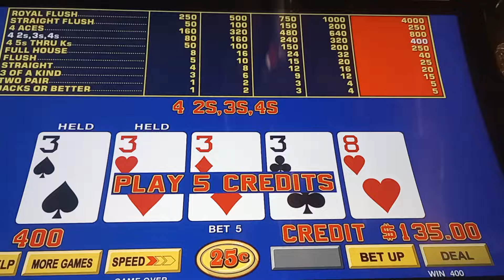A nice hit for $100 videopoker gambling casino at Horseshoe Las Vegas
horseshoe Las Vegas